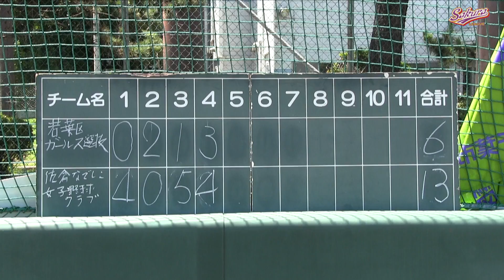【少年野球】20220724佐倉リーグ選抜若葉区連盟選抜定期戦ー佐倉リーグ完全優勝